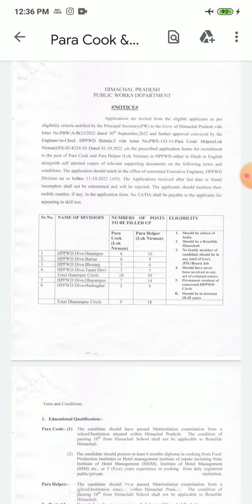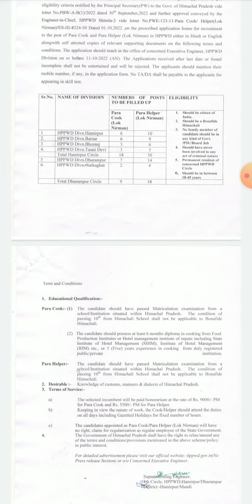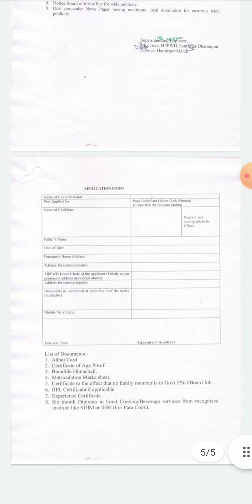HPPWD Para Cook Para Helper Vacancy